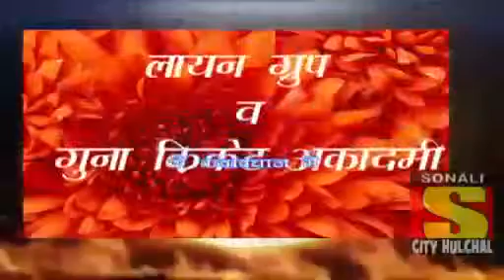Hulchal 14th December